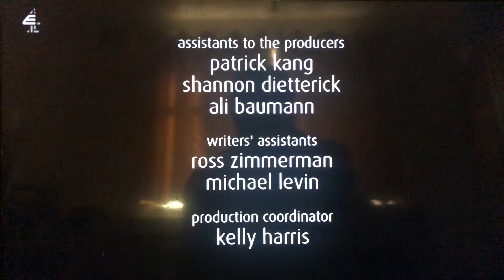Bays Thomas/20th Century Fox Television (2014)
Taken From “How I Met Your Mother”